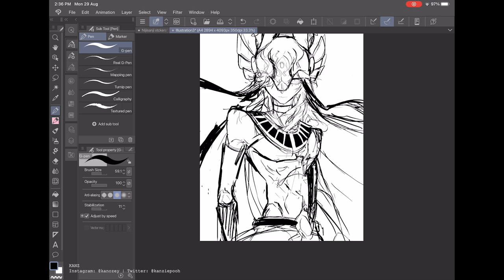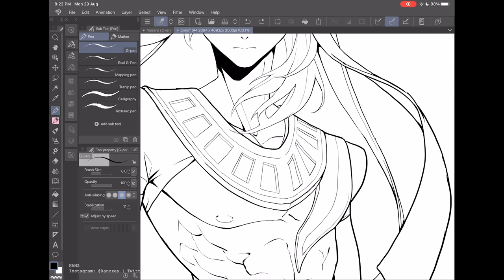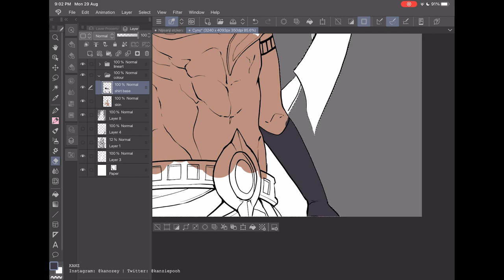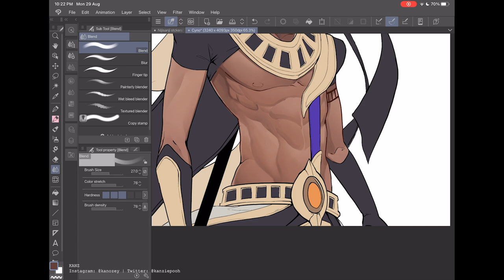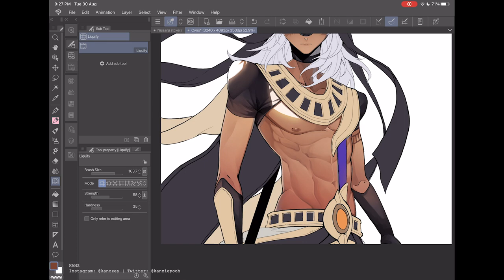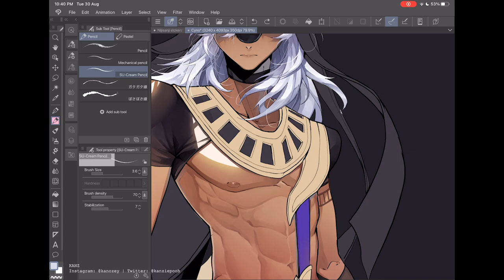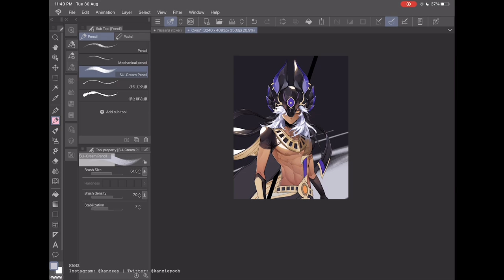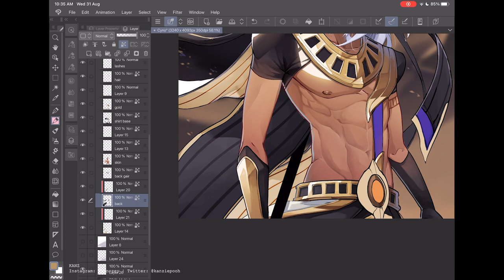speedpaint || general mahamatra, cyno / genshin impact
Re-upload / edit / use of this video is strictly prohibited.

Program Used: Clip Studio PAINT (iPad Pro 11)

If the speed gives you a major headache, try to speed down the video!
But Cyno brainrot amirite?

Live Performance:
Orchestra Performance: London Symphony Orchestra
Music Producers: Robert Ziegler, Kuljit Bhamra (folk music)
Location: Alexandra Palace Theatre
Production Company: Stagecast

All character(s) in the video belongs to HoYoverse
Illustration belongs to me